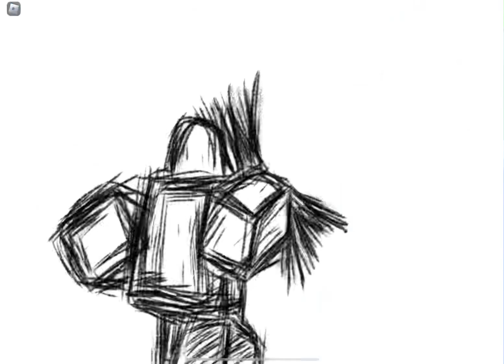What if pinpoint cut finisher had a cutscene (air variant) (finisher)